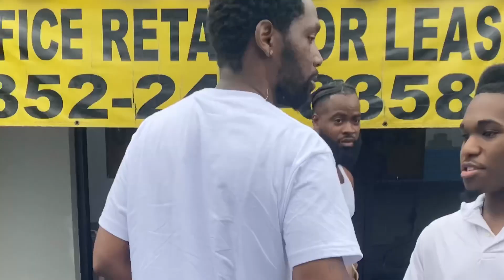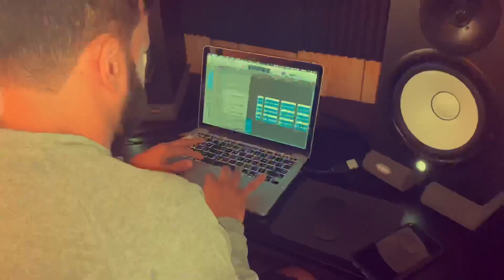Divine Grind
QuarantineStudios